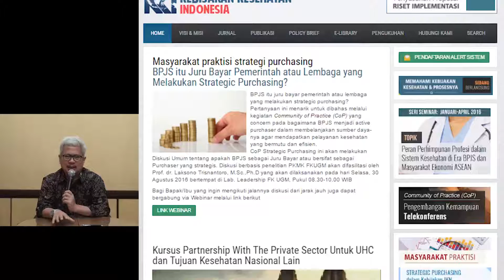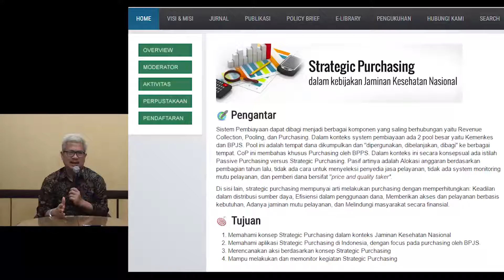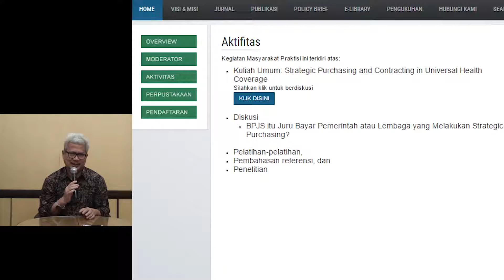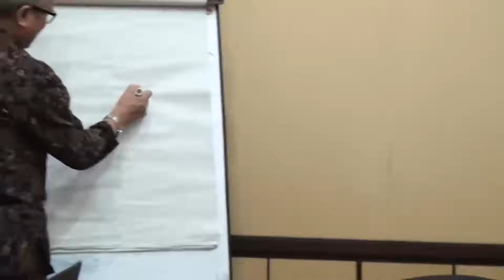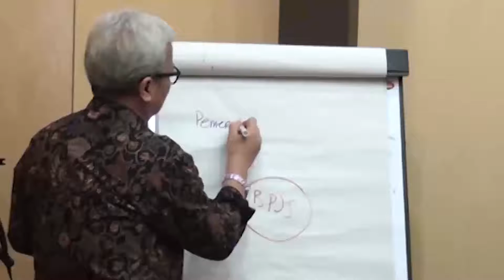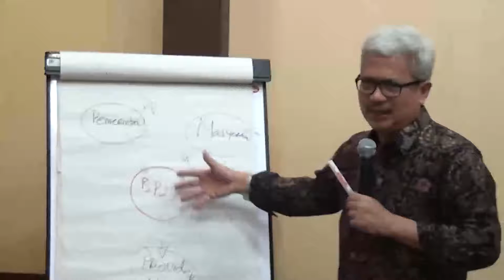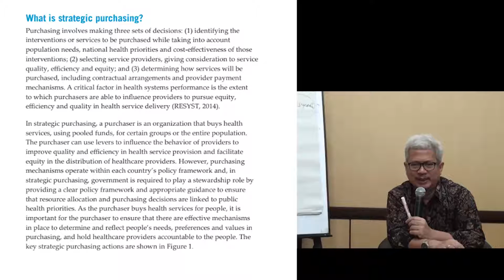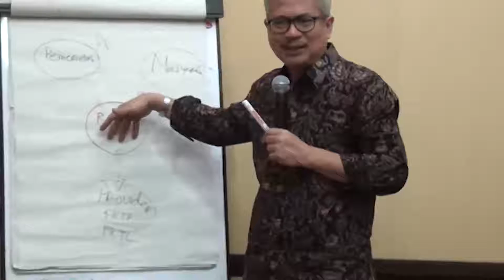Webinar : Mengapa Perlu Ada Strategic Purchasing? (Prof. dr. Laksono Trisnantoro, MSc, PhD)